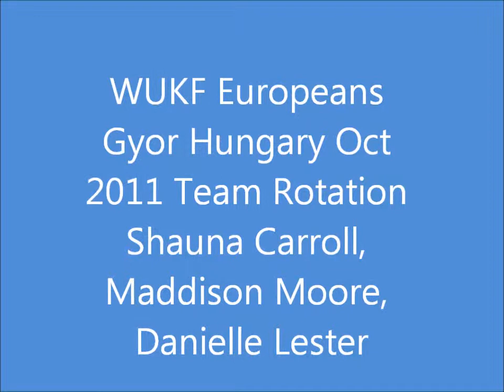WUKF Europeans Gyor Hungary Oct 2011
Team Rotation